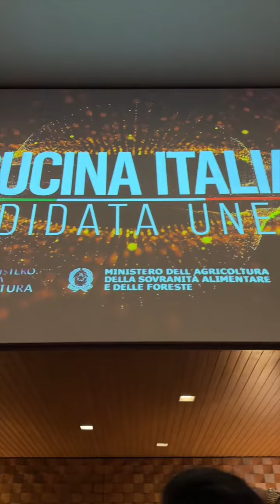IL MINISTRO LOLLOBRIGIDA A TOKYO PER PROMUOVERE IL MADE IN ITALY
(Agenzia Italia News) IL MINISTRO DELL'AGRICOLTURA FRANCESCO LOLLOBRIGIDA A TOKYO PER PROMUOVERE IL MADE IN ITALY